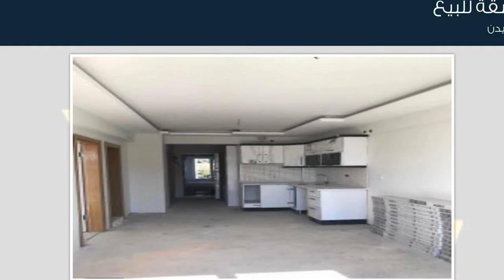شقة للبيع في آيدن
تفاصيل العرض:-

رقم: 2226509

ميزات:-

2 الغرف, 1 غرف أخرى, 1 عدد دورات المياه, 4 عدد الأدوار, 1 رقم الدور, غاز, سكني, صالة